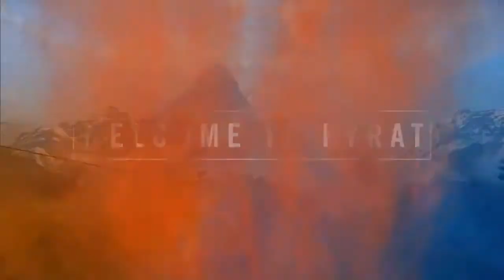FARY CRY 4 - Welcome to Kyrat Trailer (The Lowlands) [HD]